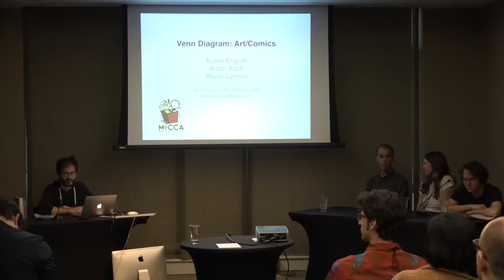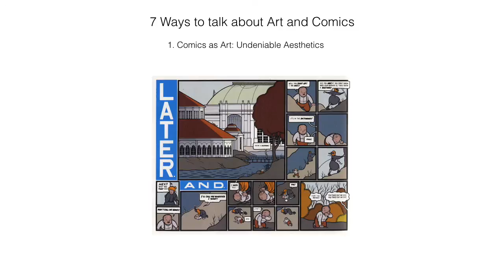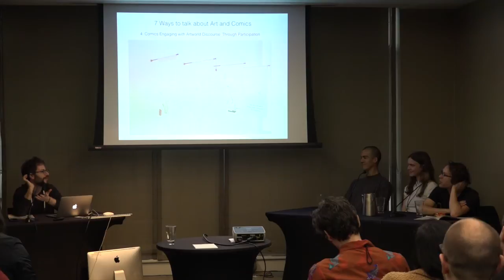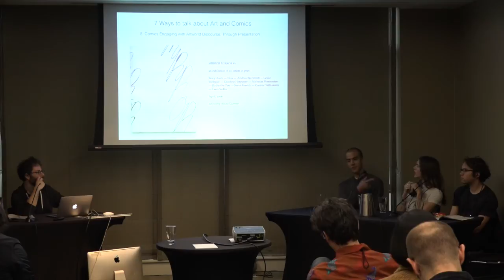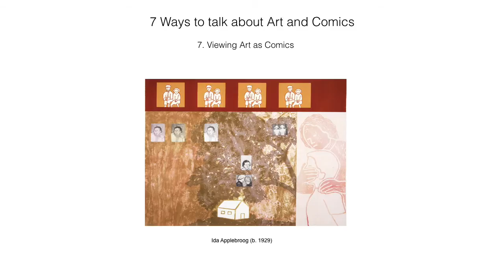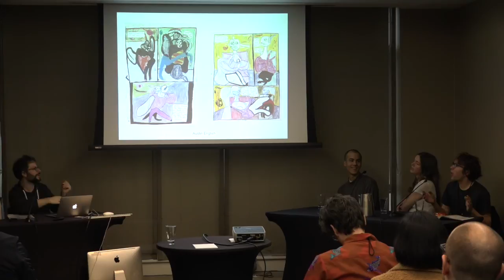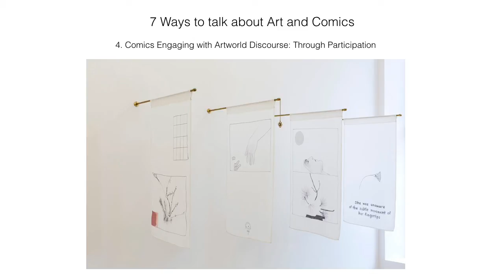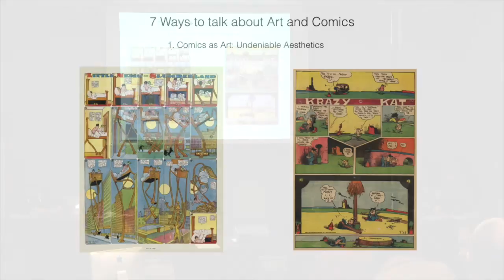Venn Diagram: Art/Comics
Painter and cartoonist Keith Mayerson once called his 1996 graphic novel Horror Hospital Unplugged “too arty for comics” and “too comics for art.” The boundary between those two fields, however structural and arbitrary, may be weakening, but is it happening quickly enough to accommodate the rapidly growing number of artists who are now so productively working in this seam? Moderator Bill Kartalopoulos will investigate these questions and more with three leading lights of contemporary artcomics: Austin English (Gulag Casual), Aidan Koch (After Nothing Comes), and Blaise Larmee (3 Books).